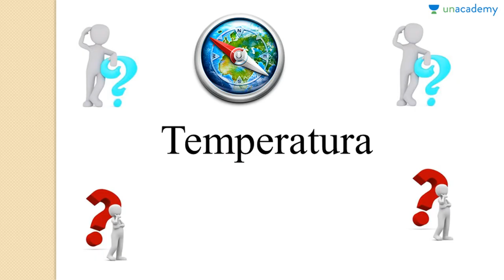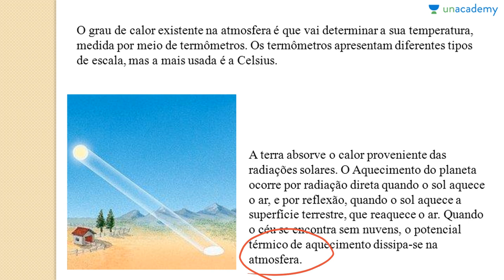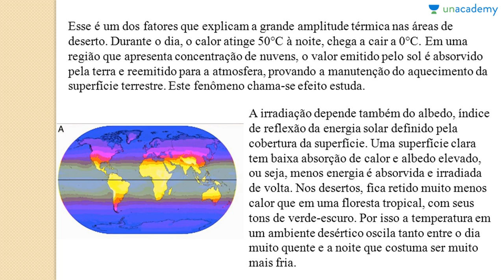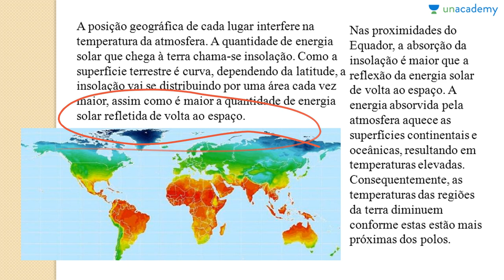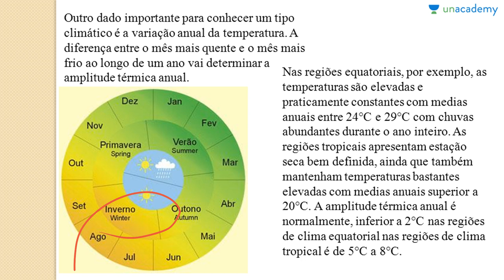Clima e Hidrologia Terrestre Aula 02 Temperatura Gabriel Santos